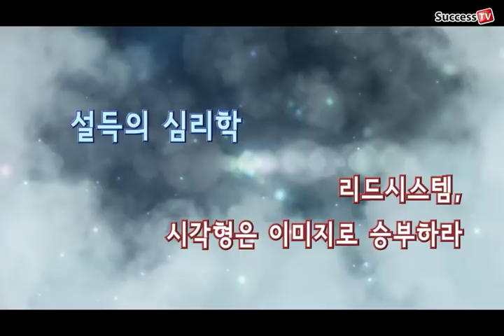리드 시스템, 시각형은 이미지로 승부하라 - 김효석 박사의 설득의 심리학 25강